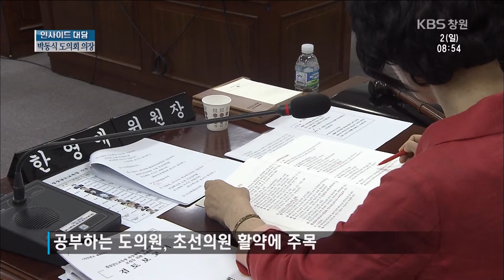[뉴스 인사이드-대담] 박동식 경남도의회 의장(2016.10.02.일)